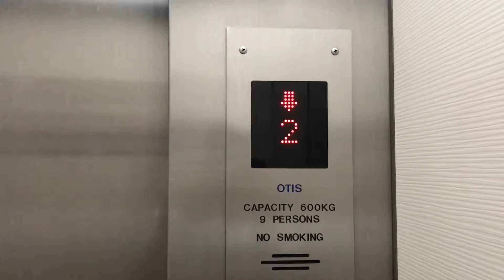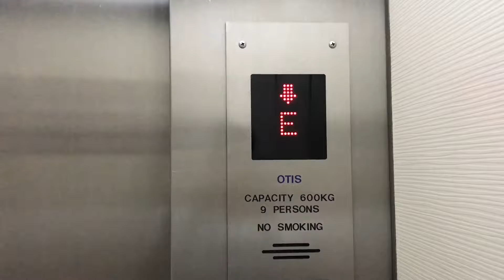Bandityanon Building, Bangkok | Otis Traction Elevator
Happy Birthday TRG Lifts.
Otis elevator with generic indicator.

방콕 밴디트 야논 빌딩 오티스 엘리베이터

ลิฟต์โอทิสที่อาคารบัณฑิตยานนท์ จังหวัดกรุงเทพมหานคร

Building name : Bandityanon Building
Area : Phrompong, Bangkok
Capacity : 9 Persons / 600 Kg.
Floor stop : 1, B, 2-4
Taken date : July 29, 2019